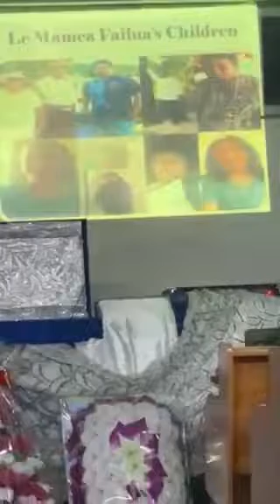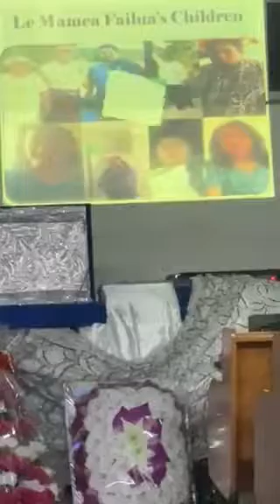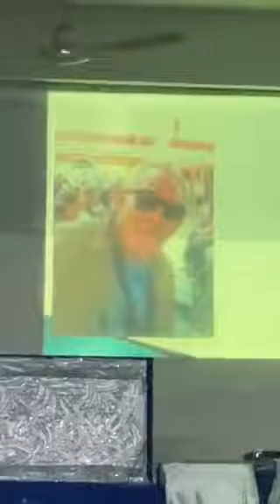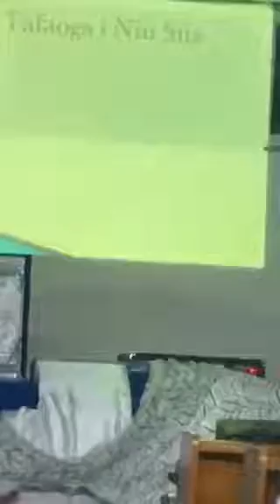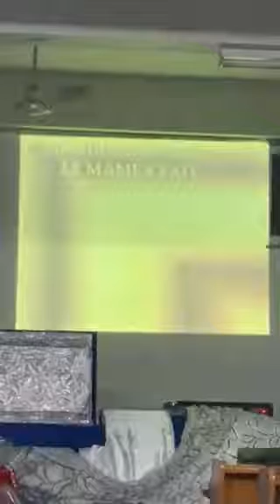Sa'afiafiaga mole tamā Le Mamea Failua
Manuia lau malaga tamā